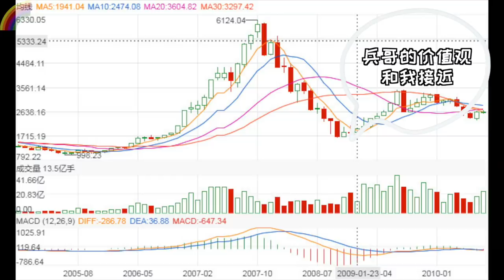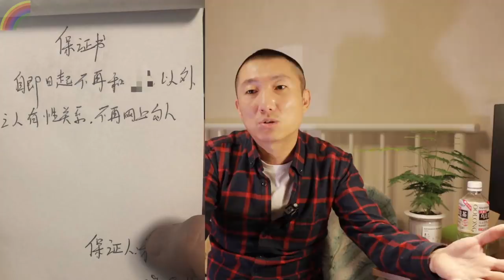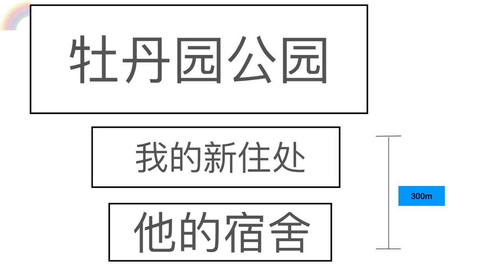聊聊我的前任1:他身份特殊,曾赔掉一套北京的房, 出轨和背叛伴随着我, 我的北京往事【北同】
他是我五任同志感情中最刻骨铭心的一任BF，他有身份光环，我认识了一个比我大的男人，从相爱到出轨，只用了半年不到，到底发生了什么，让他赔了一套北京的房，又变成花心大萝卜？我是如何看待这段感情经历的，北京往事上集，欢迎收看，记得打开CC字幕。

== ABOUT ==
请我喝咖啡，将感激不尽